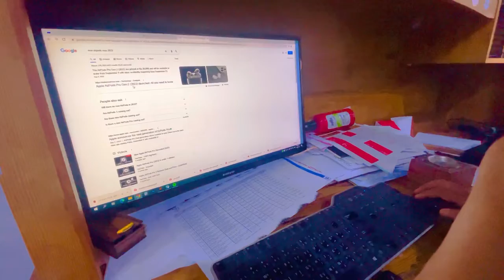Ma Sha Allah itni khobsort painting#pakistaniinkuwait#youtubekuwait#pardesimunda#virelvideo